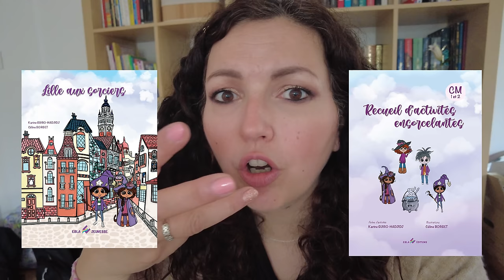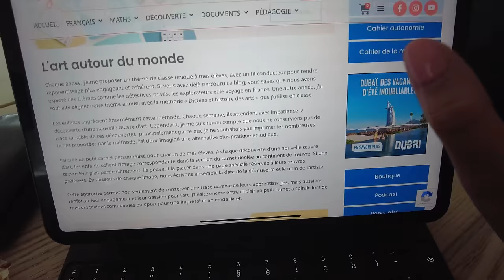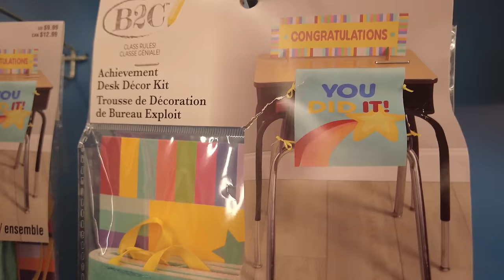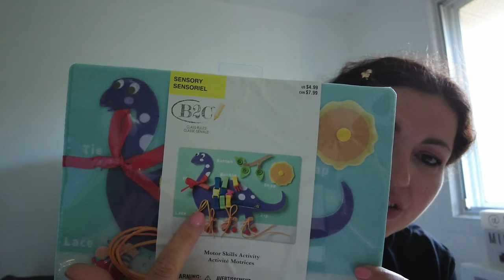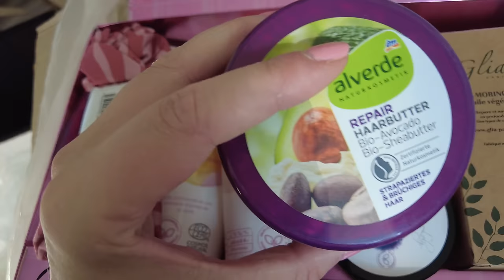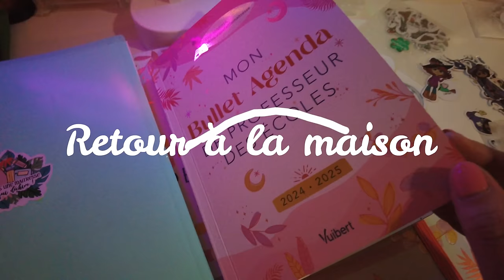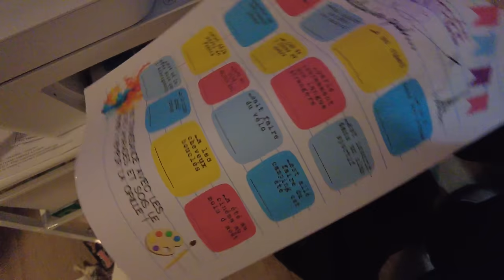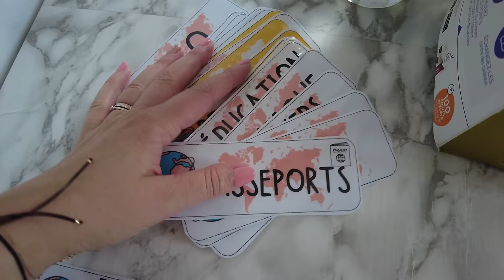🇨🇦Mes journées de pré-rentrée en tant qu’enseignante au Québec {Vlog à MONTREAL}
♥Les articles & vidéos dont je vous parle:
➳ Mes Livres chez EBLA EDITIONS:
+ Frais de port à 0,99€